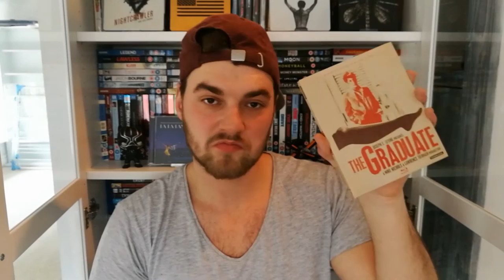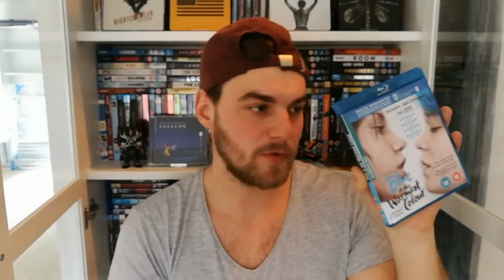Blu-Ray Collection Update | February 2017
Hi guys, sorry for being so lifeless, had a couple sleepless nights with my ill daughter.
Letterboxd - blurayjosh